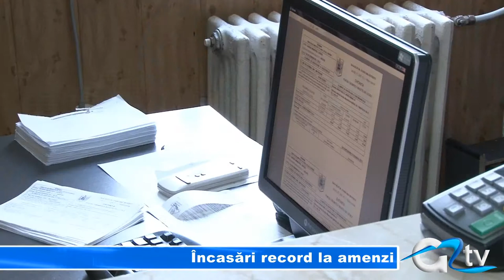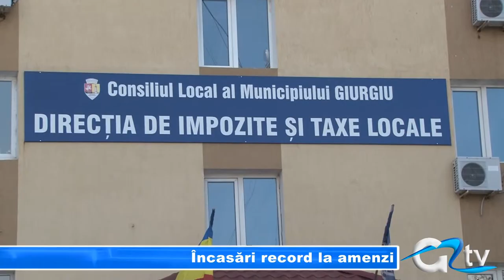INCASARI RECORD LA AMENZI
De frică să nu rămână fără permisul de conducere, giurgiuvenii s-au înghesuit la casieriile Direcției de Taxe și Impozite pentru a-și plăti amenzile. Asistăm la un record al încasărilor, 2,2 miliarde de lei într-o singură lună.